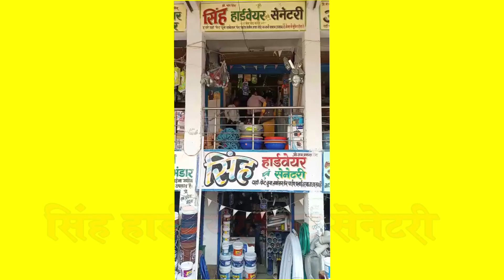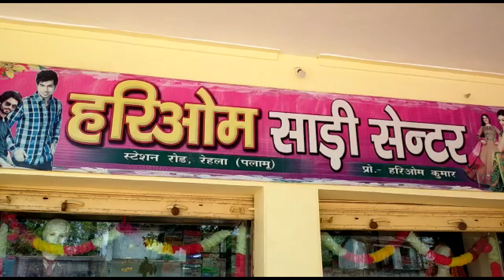युवा कांग्रेस अध्यक्ष द्वारा डेढ़ सौ घरों में बिजली उपलब्ध कराने पर ग्रामीणों ने जोरदार स्वागत किया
कांडी : गढ़वा जिला युवा कांग्रेस अध्यक्ष प्रभात कुमार दुबे उर्फ बडू दुबे के प्रयास से लगभग 150 घरों को बिजली उपलब्ध कराये जाने की खुशी में ढोल-बाजे के साथ सैकड़ों पुरूष व महिलाओं ने स्वागत किया। युवा कांग्रेस अध्यक्ष ने सभा को सम्बोधित करते हुए कहा कि कांडी प्रखंडवासियों से हमारा परिवारिक रिश्ता है, मैं उक्त सभी समस्याओं को लेकर संघर्ष करने को तत्पर हूँ। प्रखंडवासियों के समक्ष मुख्य रूप से राशन कार्ड, वृद्धापेंशन, विधवा पेंशन सहित अन्य कई समस्याओं को लेकर प्रखंड एवं जिला के अधिकारियों को अवगत करवा दिया गया है। गढ़वा उपायुक्त व प्रखंड विकास पदाधिकारी ने जल्द ही जनता की सारी समस्याओं को दुर करवाने की बात कही है। उन्होंने कहा कि झारखंड कि महागठबंधन की सरकार समाज के हर जाति वर्ग को लेकर चलने का काम कर रही है। सरकार अंतिम चरण तक विकास पहुँचाने को प्रतिबद्ध है। इस मौके पर झरी प्रसाद, शंभु पांडेय,अजय प्रसाद, सुनिल प्रसाद, वसिष्ठ राम, नंदु राम, उमेश राम, अशोक राम सहित सैकड़ों ग्रामीण उपस्थित थे।